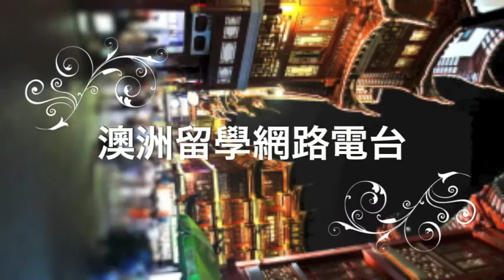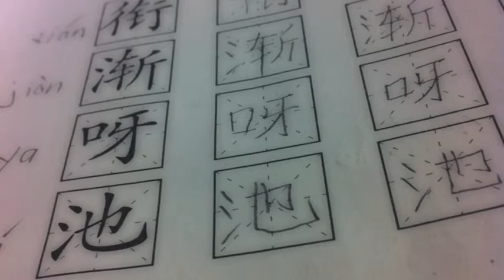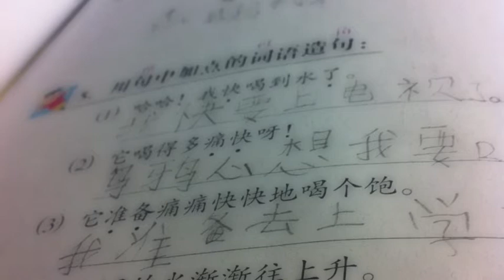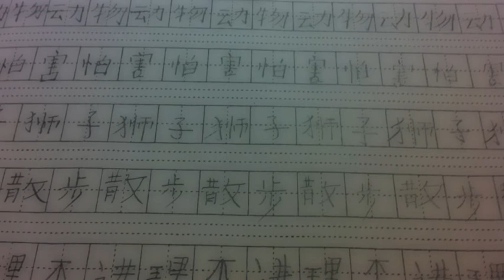線上漢語村 - 陳平之 博士 (1) 怎麼樣才能在澳洲大學裡教中文呢?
知名學者陳平之博士分享如何進入澳洲大學裡教中文的緣由, 目前在澳洲繼續攻讀第二的博士學位, 從他的角度來看漢語師資證書,會有什麼令人驚奇的評價呢?